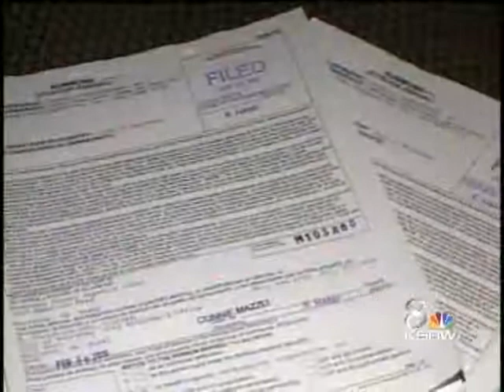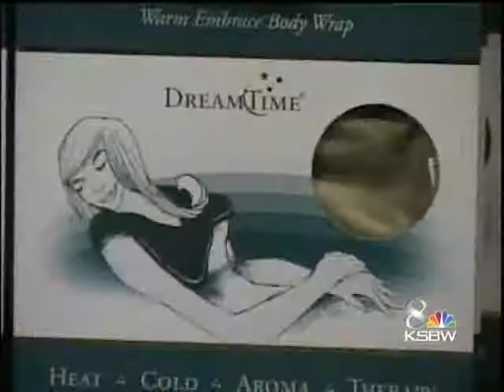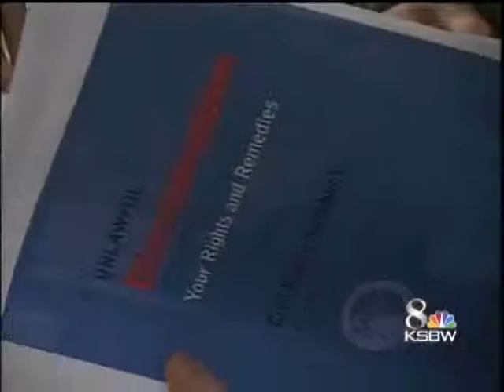The Medical Marijuana Saga In Monterey Continues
While the city of Monterey has issued a lawsuit against the My Caregiver Medical Marijuana Co-Operative the Co-Op's directors say they've acted within the law.